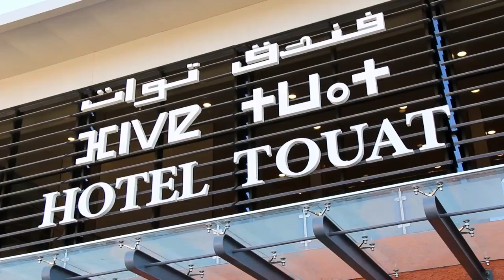😱فندق عالمي في أدرار بعد التوسعة😱يا لروعة ههه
ADRAR TOUAT HOTEL RENOVATED